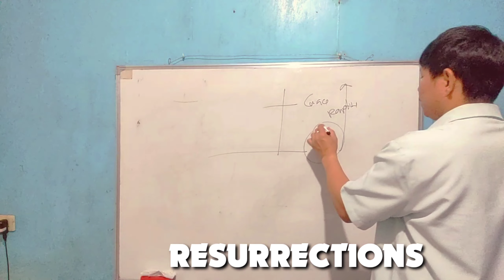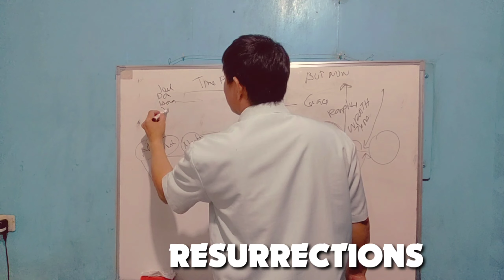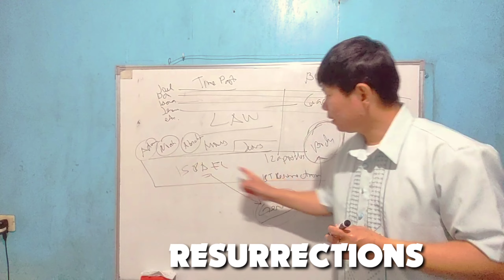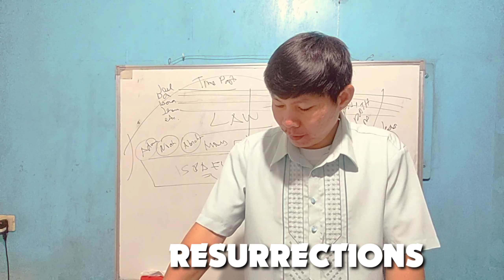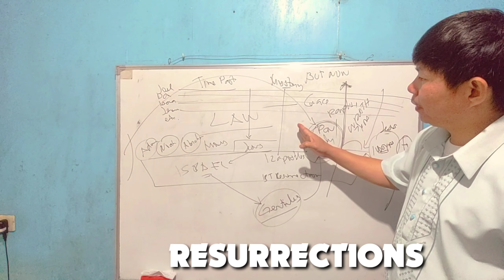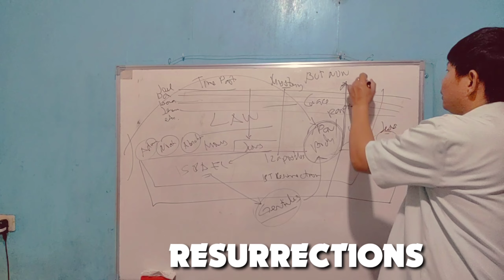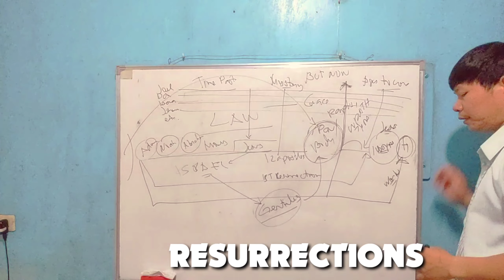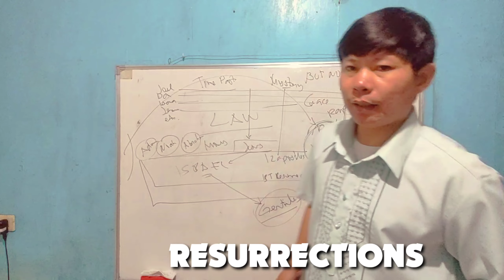UNDERSTANDING - 4 KINDS OF RESURRECTION